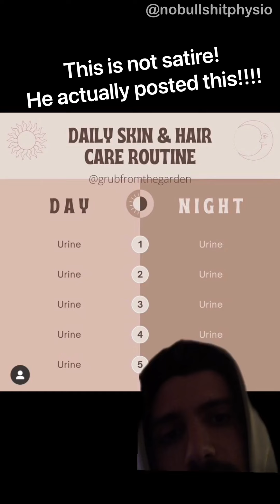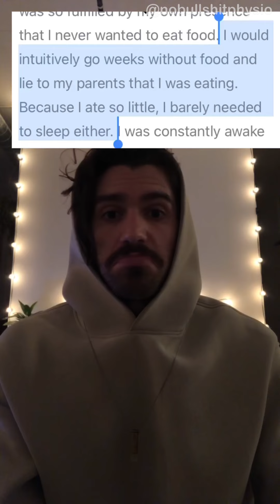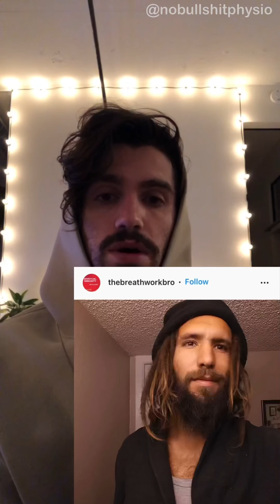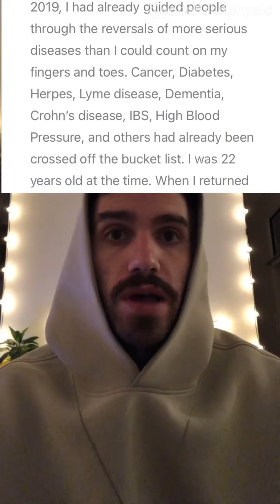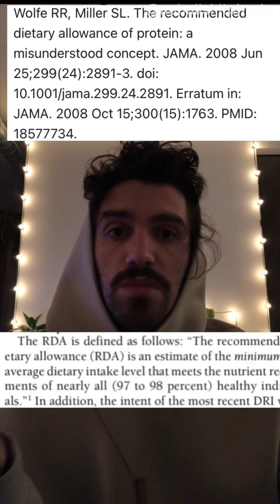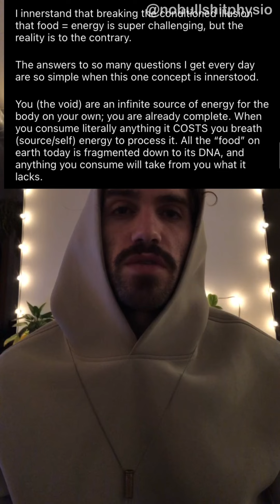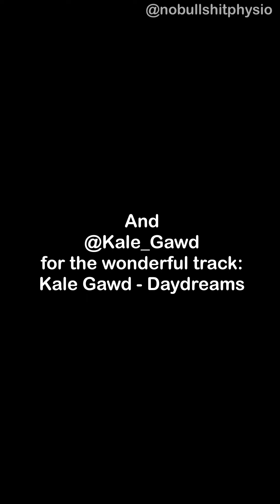The Bullsh*t Bulletin - Episode 1: The Caputo Method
A sloppy first episode of The Bullshit Bulletin. I intend on getting better, which shouldn’t be hard given how bad the mic, editing, charisma and diction were. I’ll call this my shitty demo 🥴.